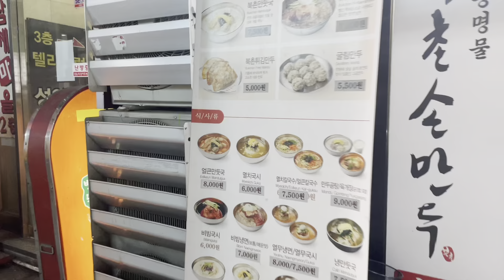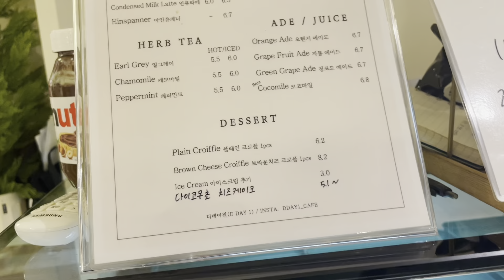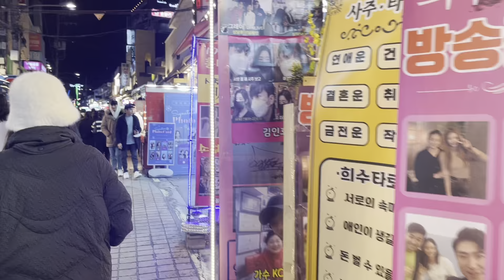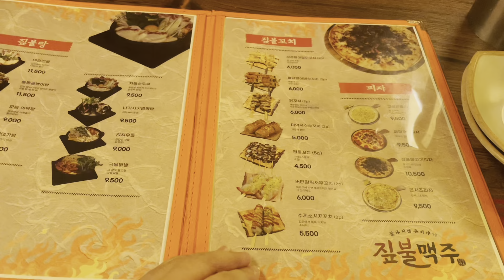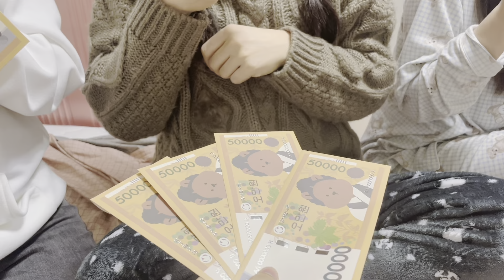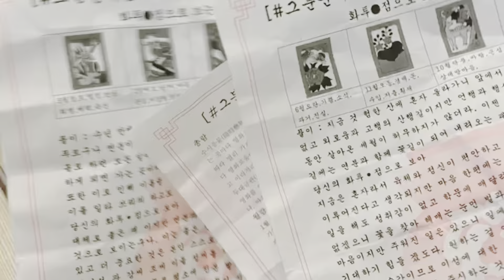Câu chuyện tháng 1 | Lần đầu ăn tết xa nhà của mình 🌸